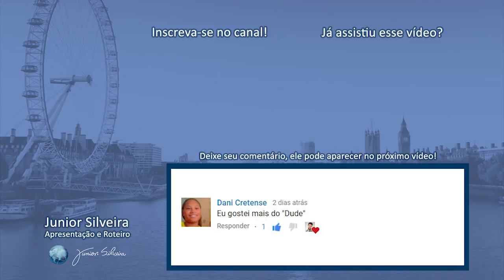POR QUE NÃO DIZER "I LIKE SHE"? [OBJECT PRONOUNS]| Junior Silveira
Você conhece os OBJECT PRONOUNS E SUBJECT PRONOUNS?
Assista este vídeo até o final, pois hoje vamos estudar juntos em quais situações devemos utilizar cada um deles!

Deixe seu comentário contando oque achou do vídeo e com sugestões para os próximos vídeos, seu comentário pode aparecer no final do meu próximo vídeo!